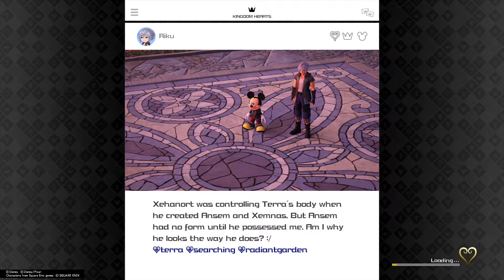KINGDOM HEARTS Ⅲ Game Play Part 3.8